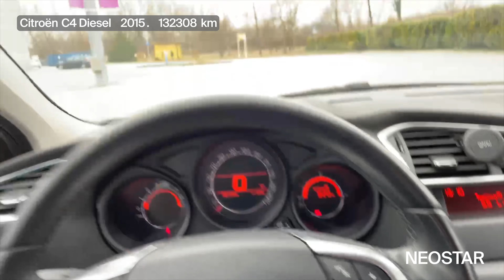1-41338-365-Citroën (F)-Citroen C4 16 HDI